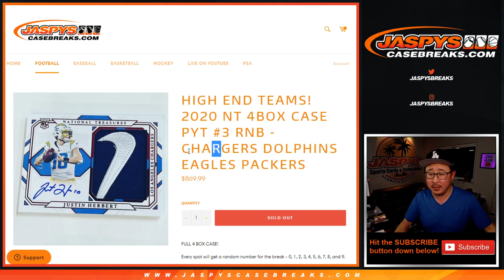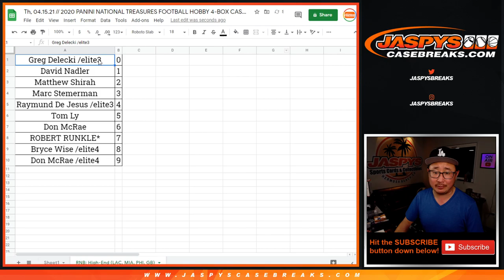RNB: High-End// Th, 04.15.21 // 2020 PANINI NATIONAL TREASURES FOOTBALL HOBBY 4-BOX #3 *PYT*